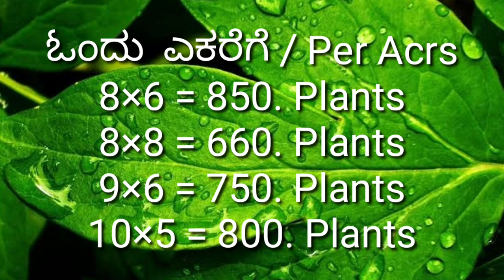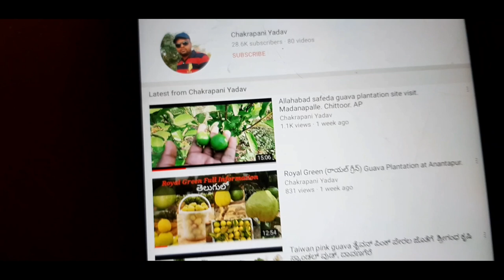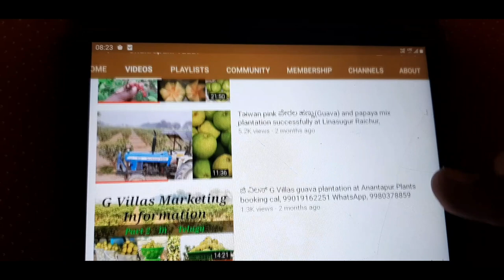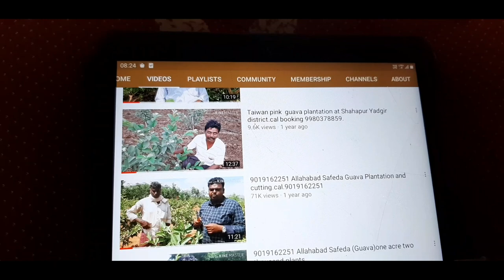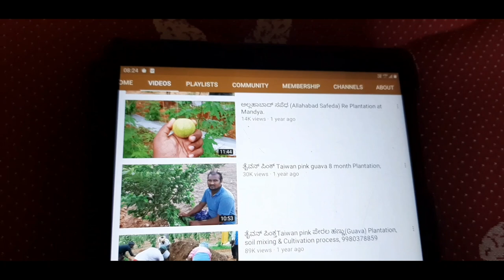Allahabad Safeda Guava Cutting Pruning others Information Cal - 9019162251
Plants Booking cal. 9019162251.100% original quality plants

Myself Chakrapani Yadav, Horticulturist from Karnataka.
I am an Consultant farming and plantation planing for all agriculture needs.
I am specialized adviser for all Guava farming for any kind technical information.
On request I can personally visit your farm and provide the required guidance and technical information for best yields 100% guaranty.

I am just call away to visit your farm if it is in Karnataka, Andhra Pradesh, Tamilnadu.
For other state farmers I am available on mobile any time for technical help.

I am Unable to take call at Day time So, make sure that I am able to take call between 7 pm to 10 pm
If it is Urgent for plants Booking then Message(Ping) me on Whatsapp within Short period of time I will Reply Your message.
Happy Farming...🌱🌱